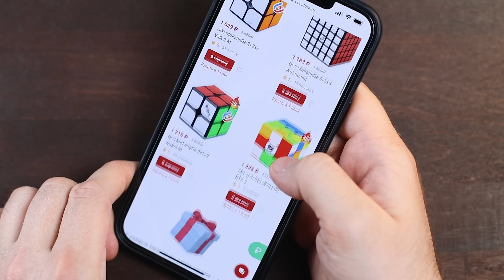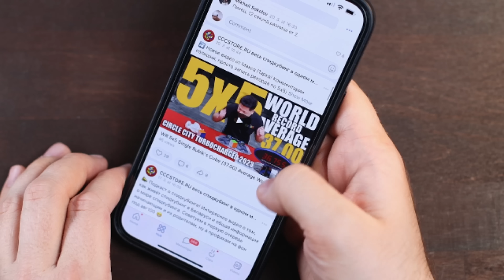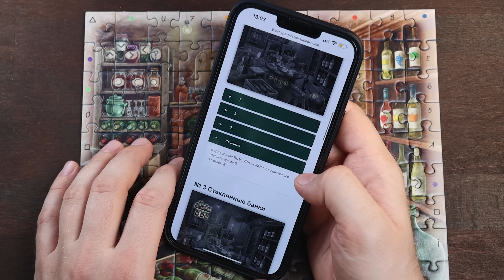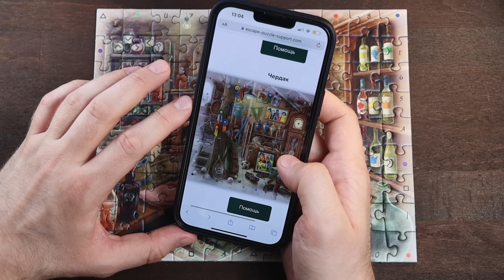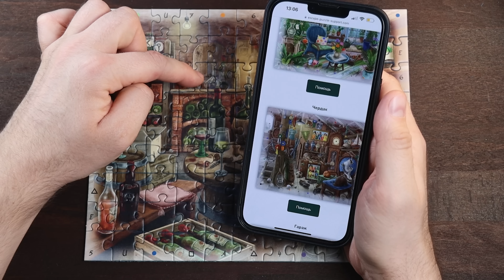Винный погреб | Escape Puzzle 4